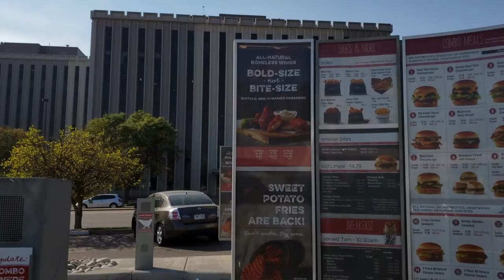Good Times Burgers - LIVING ROOM LUNCH 😋😁 - Denver Food Review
In this video I visit another Colorado based chain Good Times Burgers and Frozen Custard. I enjoy a mushroom Swiss burger, onion rings, potato poppers, and a strawberry milkshake. Video shot on Note 9.

Welcome to my vlog where I bring you food reviews and news from the greater Denver area. I hope you enjoy!

The Mile High City - Denver, Colorado